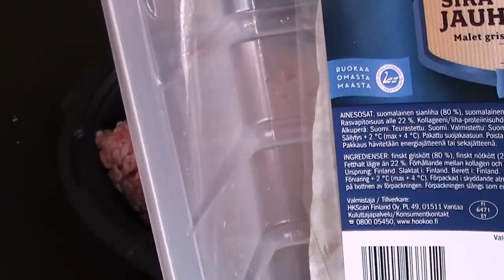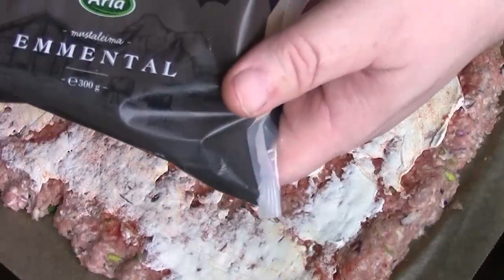Jauhelihamureke Chef Jonezin tapaan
Peukuta, tilaa, jaa ja kerro kavereillesi. Niin minäkin tekisin! :) Muista klikata myös mainokset! Pieni vaiva sinulle, iso apu minulle! :)
Mail: jonez.fin(at)gmail.com   Skype: jonez-fin   Twitter: @JonezFielding   Lahjoitukset ja posti: Kysy